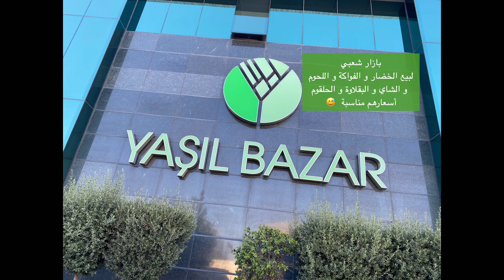آخر يوم في أذربيجان 🇦🇿🔥🔥😍